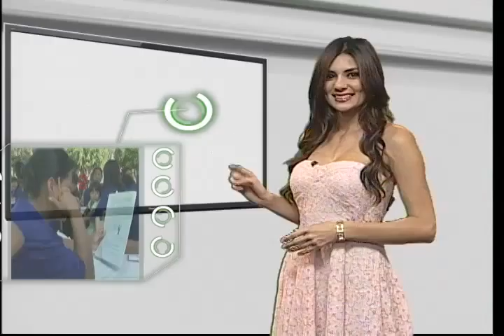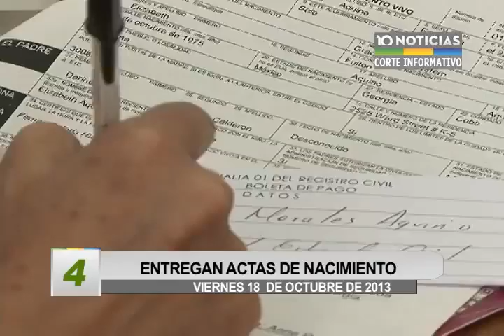10 Noticias - Corte Informativo emisión nocturna (18 de octubre)